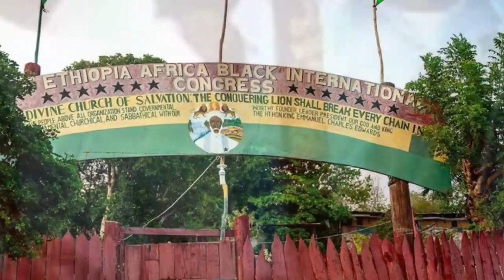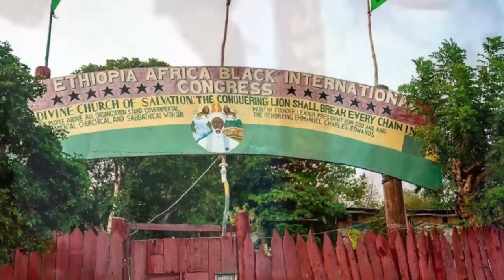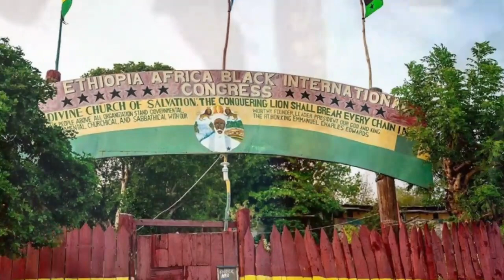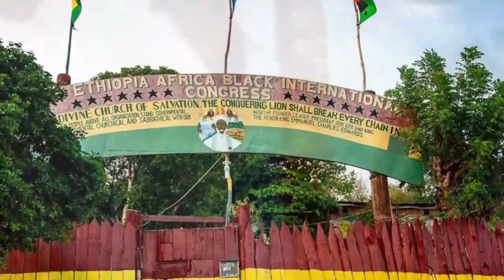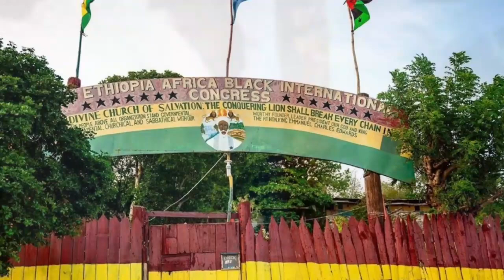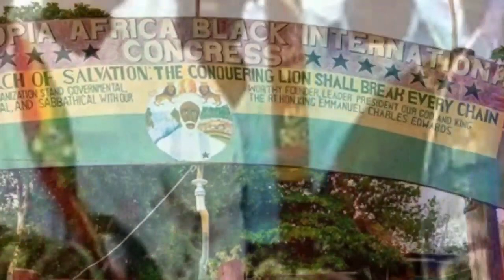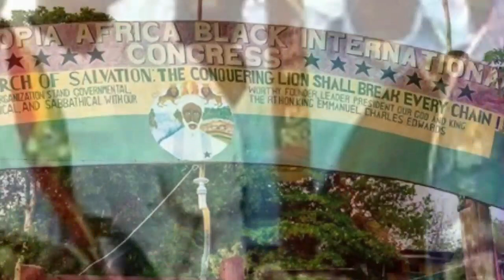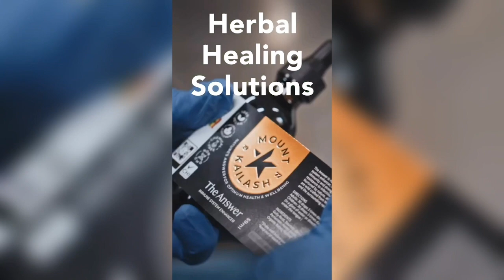Priest Imani On Queen of Sheba ! (Jesus) & Geezas Is Two Different Thing !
Reasoning the R.H Priest Imani from Bobo Hill Jamaica, please watch to the end thank you.